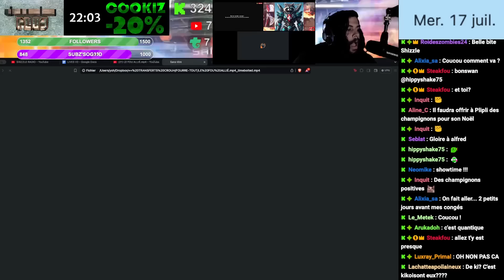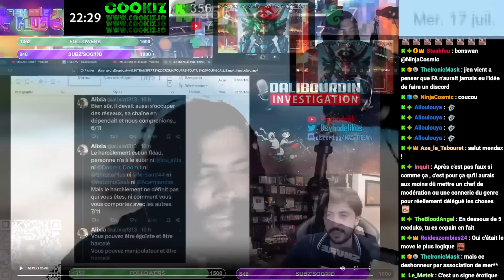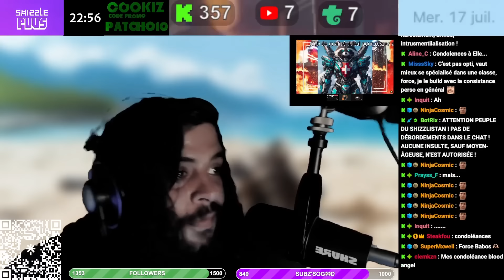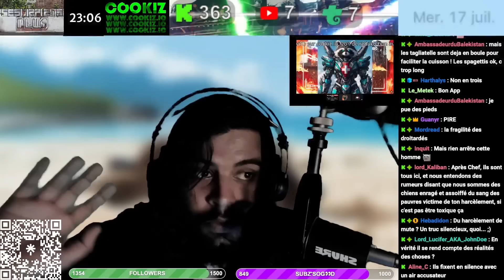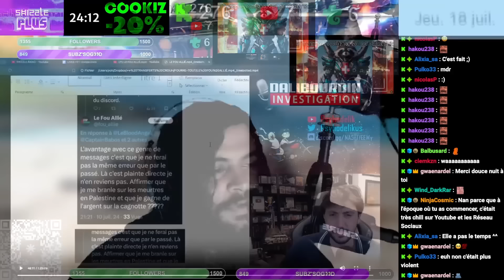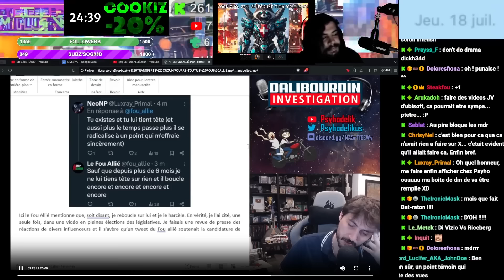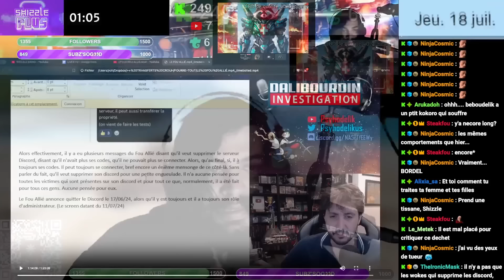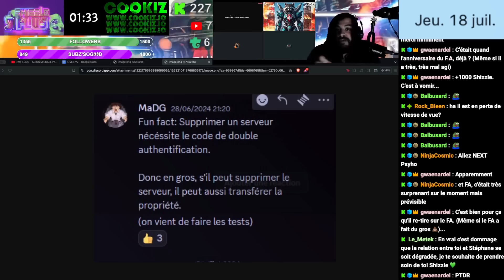JE L34K LA VIDÉO DE PSYHO SUR FOU ALLIÉ